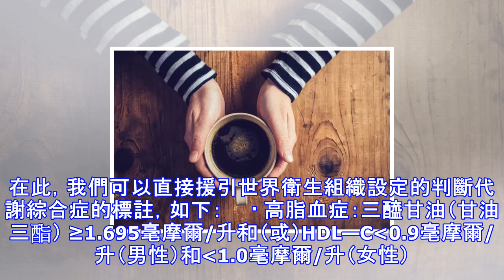增肌減脂的關鍵—胰島素敏感度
聽夠了那些增肌減脂的“幼兒園知識”，是時候進階了！今天就和各位講講胰島素的那些事兒。從哪兒開始呢？就從“胰島素敏感度”開講吧！ 　　胰島素是一把雙刃劍　　胰島素是胰腺β細胞分泌出的一種蛋白質類的激素。它的作用主要促進細胞吸收葡萄糖。當我們攝入碳水化合物以後，它們分解成葡萄糖，就會刺激胰島素的分泌。 　　沒錯，胰島素整體上來說是一種非常友好、強大的合成性激素。它能夠提升蛋白質的合成，降低血糖，抵抗毀壞你肌肉的分解激素皮質醇。我們常聽說，訓練後應該補充一些快速的糖分，由此提升胰島素的水平，讓身體儘快進入到一個修複/生長的環境中。　　不過，美好的事情往往有它的雙面性，胰島素也無法避免。當你長期攝入過...